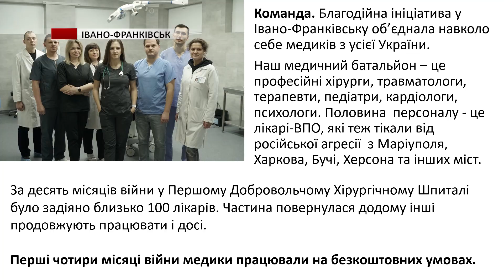Перший добровольчий хірургічний шпиталь з перших днів війни надає медичну та психологічну допомогу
Зібрав команду медиків задля порятунку воїнів та постраждалих від війни. З перших днів війни на території Івано-Франківської громади запрацював добровольчий хірургічний шпиталь. Тут надають як медичну, так і психологічну допомогу військовим та переселенцям.